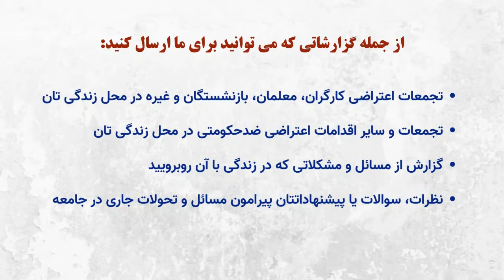گسترش اعتراضات سراسری همزمان با اعتصابات عمومی در کردستان - شنبه ۹ مهر ۱۴۰۱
رشت، اراک، مشهد، سنندج، شاهین شهر، شهرکرد، تهران، جمالزاده، تجریش، بوشهر، مشهد

🔺 از هر شهر ایران که هستید گزارشات تصویری،‌ صوتی و نوشتاری از اعتصابات و اعتراضات را برای ما ارسال کنید